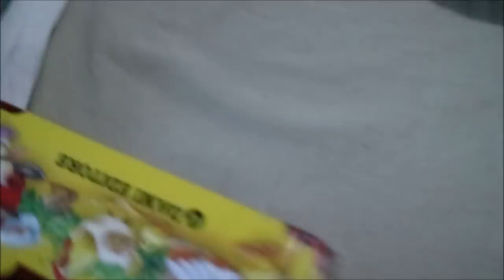FOCACCIA FARCITA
Ciao ragazzi, anche in estate, nonostante il caldo, si deve pur mangiare!
Ecco un'idea facile e veloce per una cena fresca ma nutriente.
Spero vi piaccia, un bacione.